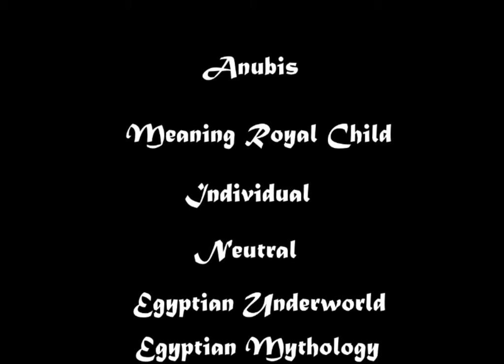Monsters of the Mind Episode 55.Anubis